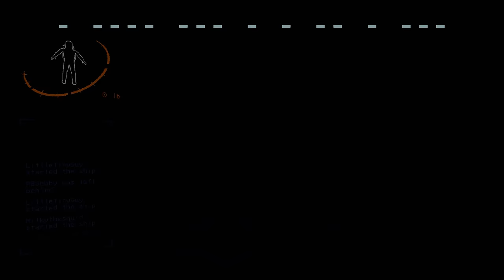A Bunch Of Idiots Try To Survive In Lethal Company Again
BEST OF COMING SOON

MORE COMPANY. IT'S KINDA LETHAL

featuring:
Pillar/Marcie - She/They
Milkythesquid - He/Him
Viz - She/They
Jebby - He/Him

Edited by:
Classy Reviews